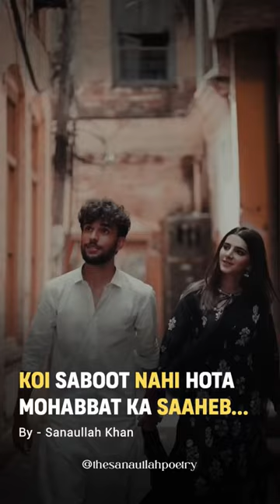Mohabbat | Sanaullah Khan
Tahzeeb hafi viral shayari
shayari
famous shayari
tahzeeb hafi famous shayari

Urdu shayari collection || Heart Touching Urdu shayari || Heart Touching Urdu Poetry || Sad Shayari || Broken heart Poetry || Love Poetry || Mohabbat Ki Shayari || Thesanaullahpoetry ||
Aap is shayari whatsapp status ke jaise bhi share kar skte ho.
Heart-touching Shayari collection hindi ham yun hi banate rahenge, Aap sirf hame support kijiye.